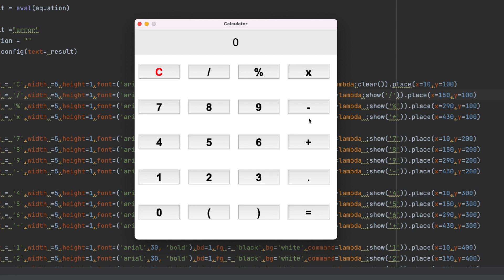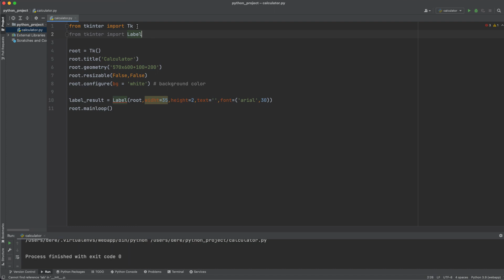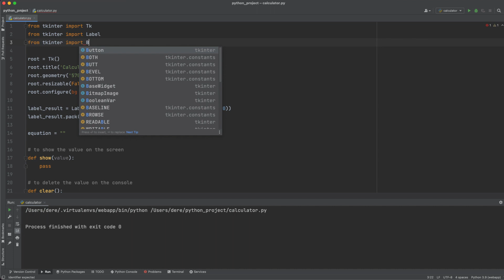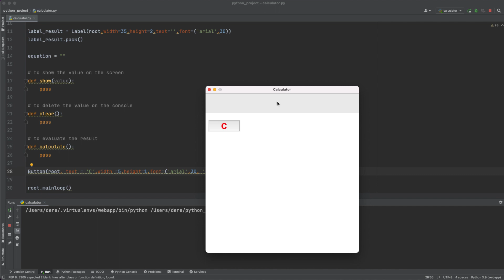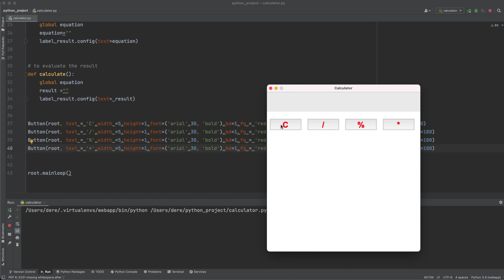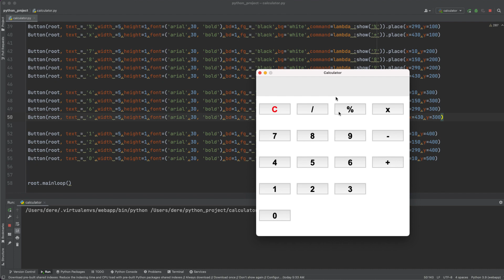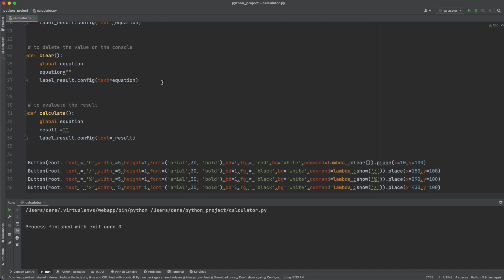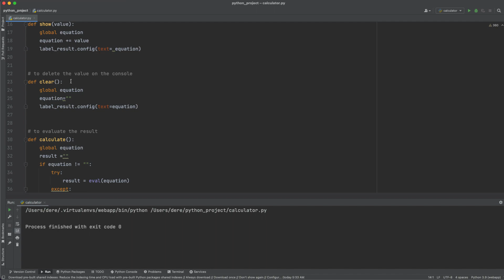How to Build a Simple Calculator in Python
In this video you can learn How to create  Working Calculator in Python using Tkinter